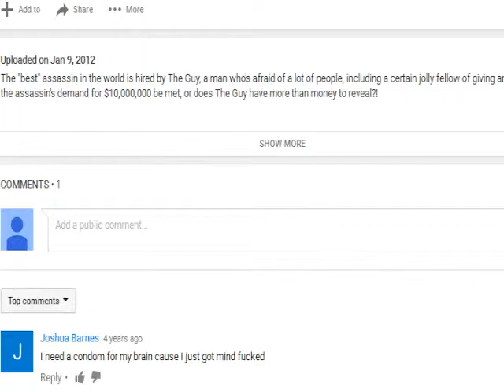BDCS-Hitman Doc.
My first two videos, explained in full detail.